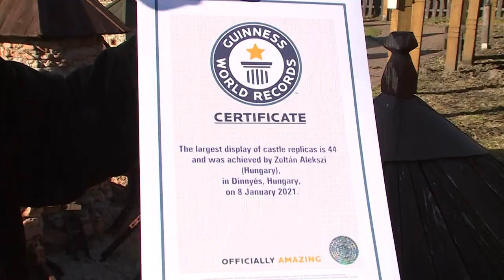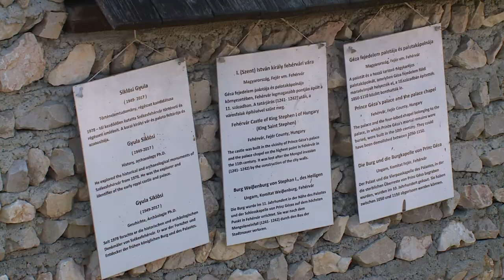GUINNESS REKORD NEGYEDSZER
Negyedik alkalommal lett Guinness rekorder Alekszi Zoltán a dinnyési várpark alkotásaival. A világon egyedülálló teljesítmény ugyanis, hogy 44 a kornak megfelelő anyagokból készített egykori építmény makettje áll egy helyszínen.